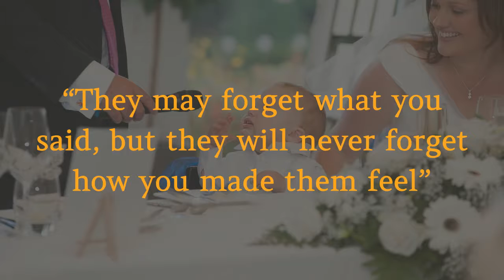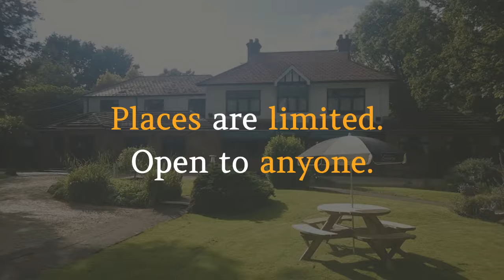The WOW Speakers Club